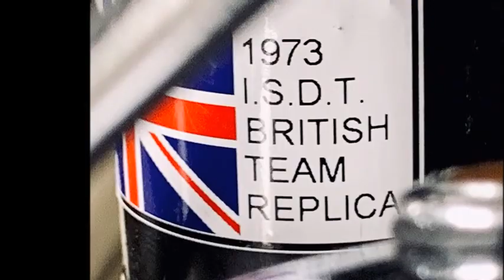Triumph TR5T Adventurer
Experience the feeling and spirit of the 70's with the Triumph TR5T Adventurer, built in 11.1972, 73-Season-Model, 500 ccm Twin, 1973 I.S.D.T. British Team Bike
rebuilt by britaly